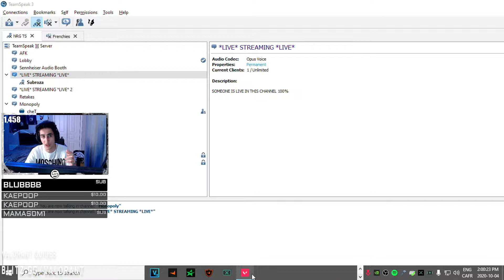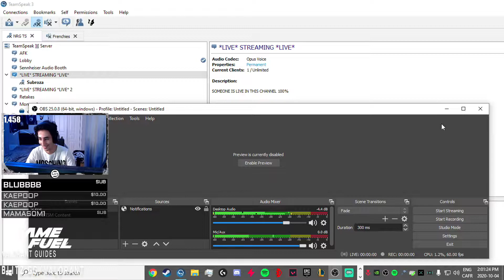TSM Subroza Pro VALORANT Gaming RADIANT Rank MVP PHOENIX Gameplay